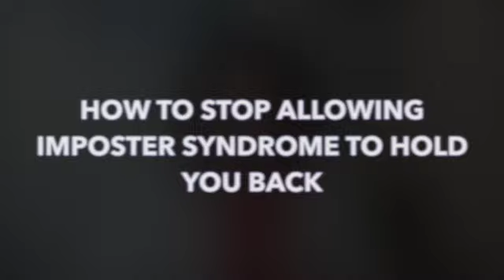How to Stop Allowing Imposter Syndrome to Hold You Back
Have you ever doubted your abilities, accomplishments, and talents to the extent that you feel like a fraud? If so, you might be suffering from Imposter Syndrome. And this “condition” can keep you from realizing—or recognizing—your potential. Simply said, it holds you back.

Imposter Syndrome affects people from all walks of life, including entrepreneurs, executives, students, and even accomplished individuals with significant achievements. If I’m honest, I suffer from it, too, and I bet some people you know would say the same.

My Imposter Syndrome rears its head occasionally. For instance, sometimes I don’t feel qualified or that my expertise is good enough for a situation or opportunity. Then I hold back. For example, I may not put myself out there as a candidate for a speaking, coaching, or writing opportunity.

Or I may take action and show up for an opportunity but fail to demonstrate confidence in my capabilities. Then, people feel my lack of confidence and don’t choose or hire me.